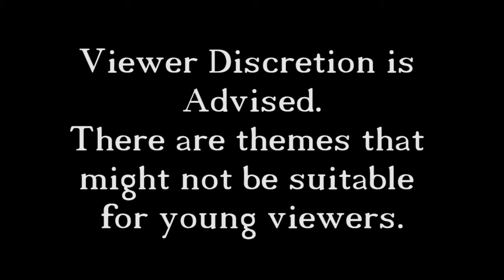Bioshock 2 - 3 - Not A Fan of Sinclair!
In this episode we follow Sinclair's instructions however I just feel like I do not like the guy.